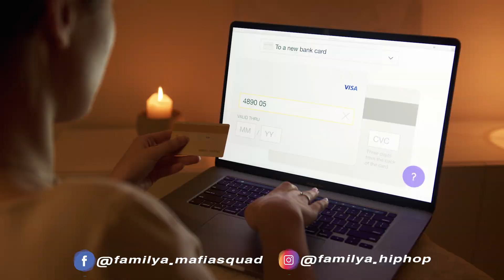varieity قصة واقعية أغرب من الخيال : المعنى الحقيقي للصدفة 😲 أمك ثم أمك ...الأم ❤️